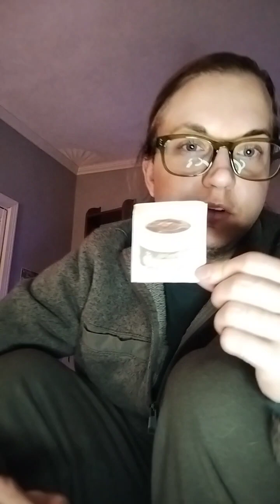🌳💞Remain Grounded, Believe In Yourself 🧚‍♀️🧚🏾‍♀️🌠🌠